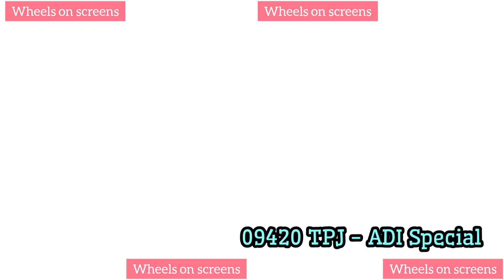09420 TPJ - ADI special announcement at Renigunta Jn.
This video announcement was captured @ Renigunta Railway Station on 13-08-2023.